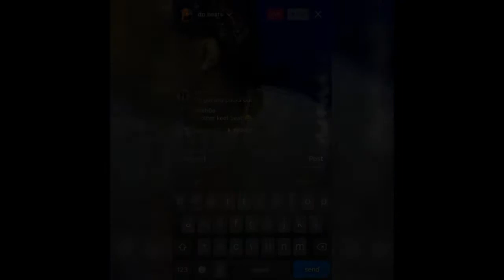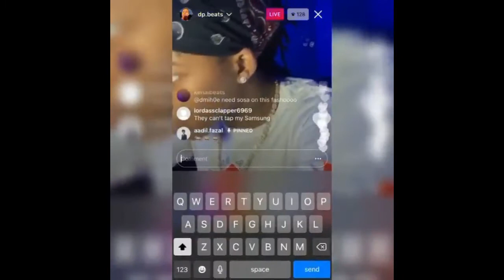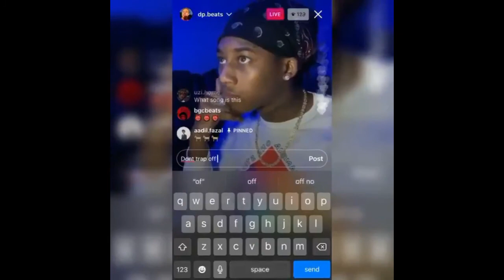Dp beats plays "Dasani/Don't trap off no iPhone" instrumental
vc: @throwsuminnit
Yes I know the video is laggy as shit but 🤷‍♂️